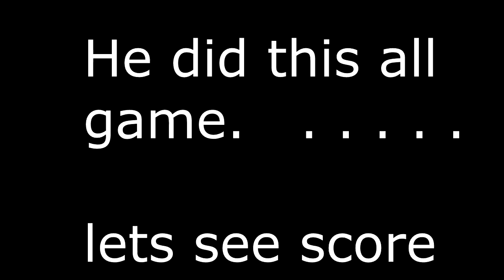The Secret World : the key to stonehedge farming revealed!